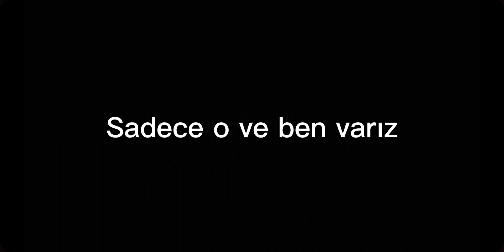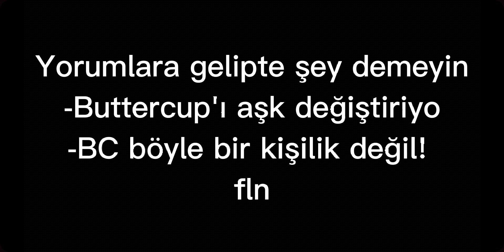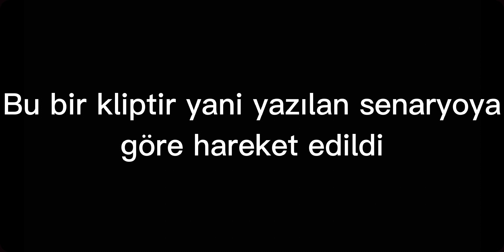Hım And I GCMV ♡Butchercup♡